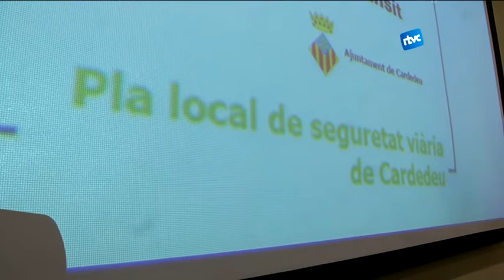El Pla Local de Seguretat Viària de Cardedeu focalitza els punts negres del municipi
L'objectiu de 0 víctimes mortals en accidents l'any 2050 de la Generalitat es persegueix a partir d'actuacions i de la conscienciació ciutadana. Des de l'any 2006 el Servei Català de Trànsit ha elaborat més de 170 plans de seguretat viària. Aquest dimecres Cardedeu va presentar el seu.